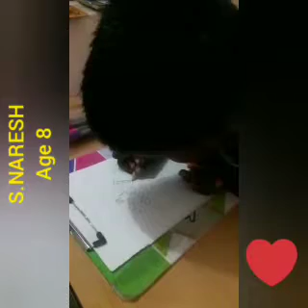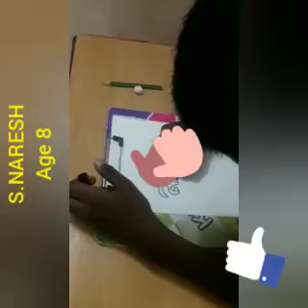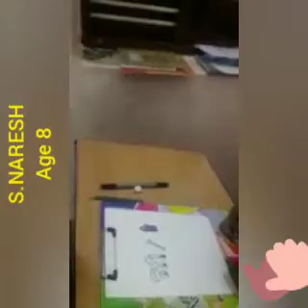ART NO 2& 3 Drawn by S.NARESH..Age 8..Like and support.. FREE DRAWING CLASS